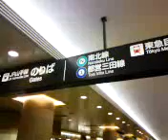戻り行程：目黒→目黒駅：東急目黒線08.10.20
戻り行程：所要先を出て、目黒駅に入ってきました。頭上案内板を見ると、東急目黒線、メトロ南北線、ＪＲ山手線に至る入口に向かいました。私は、東急目黒線の改札口に向かいました。記:吉田つとむ